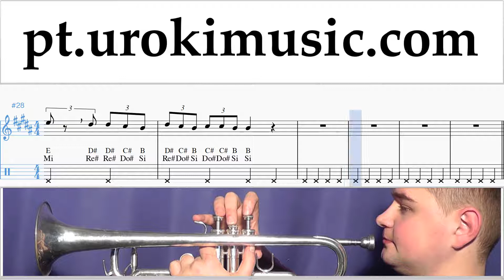Aulas de Trompete Fall Out Boy - Heaven's Gate Curso Aprender um-ih372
Aulas de Trompete Fall Out Boy - Heaven's Gate Curso Aprender um-ih372 Por favor, escreva nos comentários, como fazer lições mais útil para você?